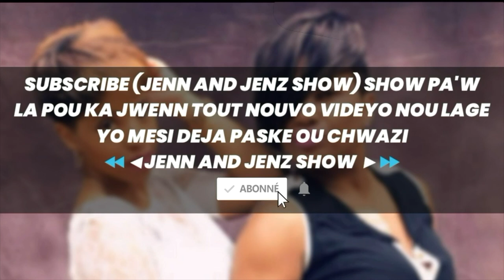🔴JEAN PHILIPPE GUILLAUME ►TIKID► PARCOURS LÉGENDAIRE D'UN LEADER DU RAP CRÉOLE À MONTRÉAL ►PARTIE #1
JEAN PHILIPPE GUILLAUME ►TIKID► SNOWZOE ►PARCOURS LÉGENDAIRE D'UN LEADER DU RAP CRÉOLE À MONTRÉAL ►GWO LÒBÈY PETE ►PARTIE #1

Baky,Baky Popile , Big Jim ,Fantom ,Ipap Kreyòl, Izolan, Niska ,P-Jay, PIC, Princess Eud, Rap Kreyol, Roody Roodboy, Trouble Boy, Wendyyy
Anie Alert ,Ayiiti Coles, Haitian Female Artist, Phyllisia Ross,  Rebecca Zama, Riva Nyri Précil, Rutshelle Guillaume, Saskya Sky, Steph Lecor, Stichiz,Haitian American Music, New Music, New Music Video, Pretty Girl,Barikad Crew,Baky Popile ,Port-au-Prince ,Trouble Boy Hitmaker,king rete king,